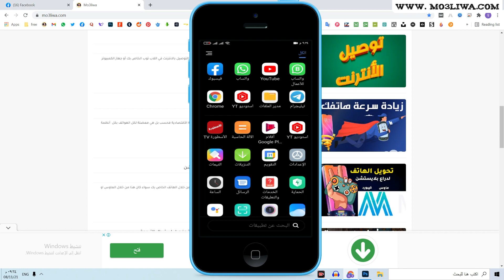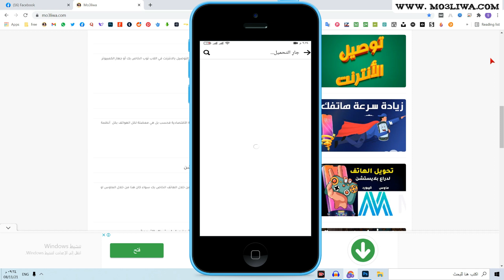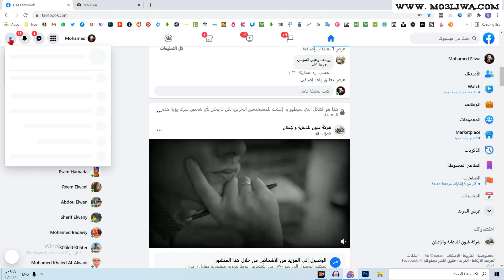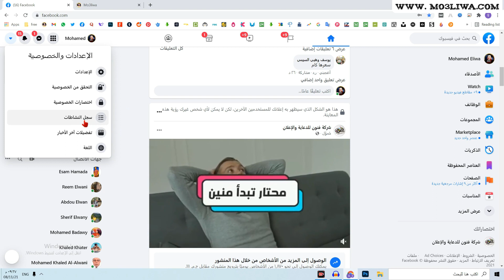سجل المشاهده علي فيس بوك الوصول للفيديوهات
سجل المشاهده علي فيس بوك الوصول للفيديوهات وإزاي تقدر إنك توصل لأي فيديو انت سمعتة علي الفيس وحتي لو كان من فترة طويلة